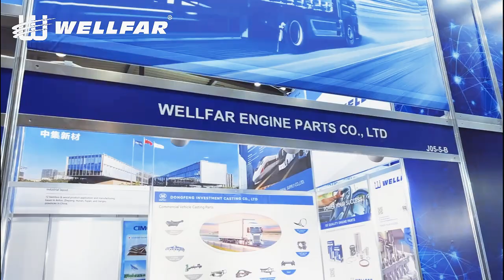Day 2 for IAA transportation Hannover Exhibition 2024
Wellfar Engine Parts sincerely welcome you at J05-5-B!